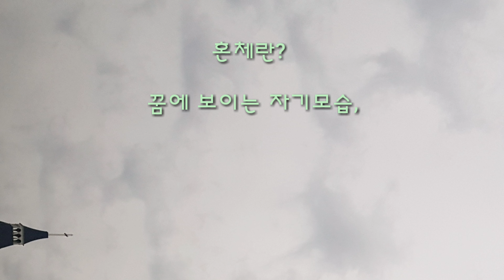🏡꿀찬수다🏰꿈이야기,빅터 프랭클박사의 죽음의 수용소에서 책리뷰,간절한 마음은 이루어진다!jms 성경 기도 말씀 정명석목사님의 가르침#실천신앙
jms 아줌마들의 즐거운 말씀잔치~행복잔치^^
정명석 목사님의 가르침에따라 열심히 말씀을 실천하며 살고자 노력하는 엄마들의 모임입니다^^